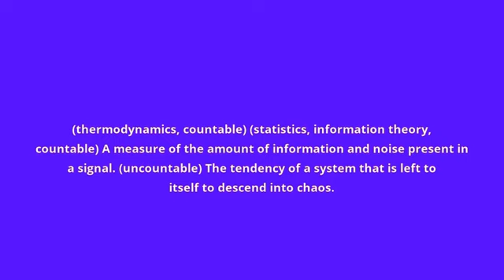what is the meaning of entropy